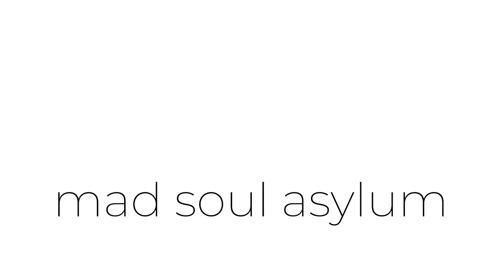Reaction to One Of Saddest Asian Songs: Wag Mong Aaminin By @ricoblancotv | Saddest Pilipino Songs